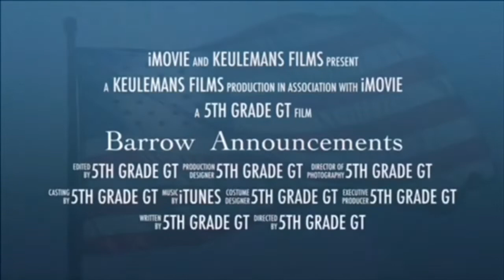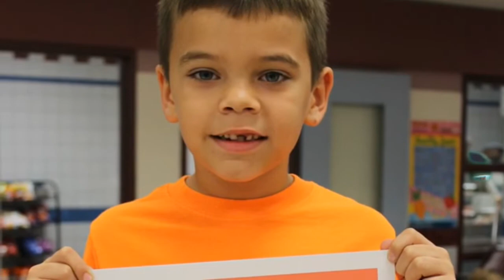10/30/2018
Barrow morning announcements